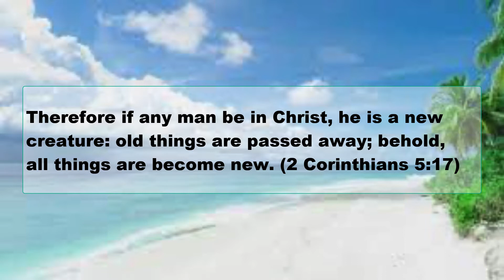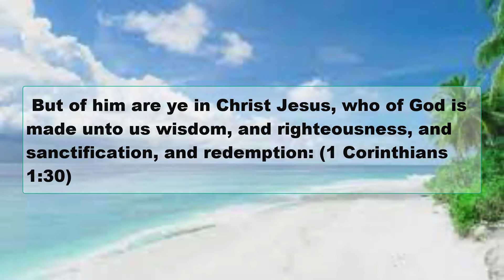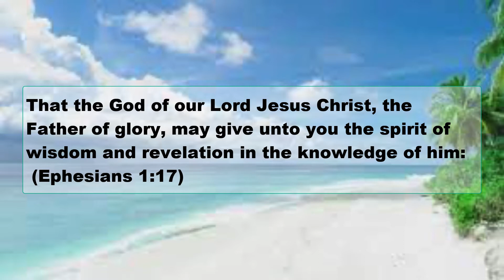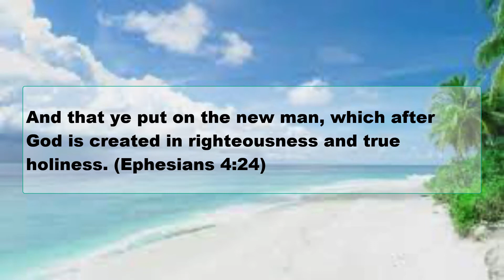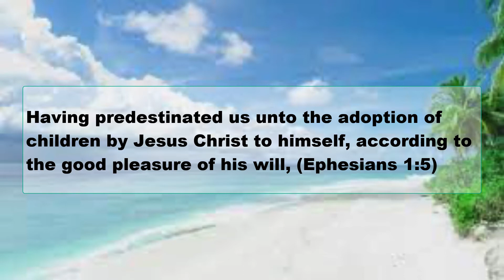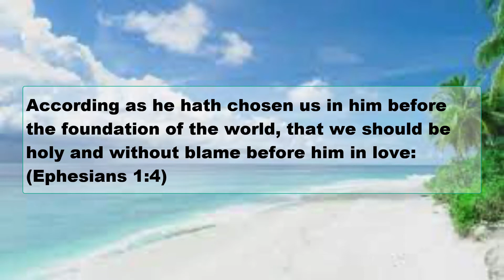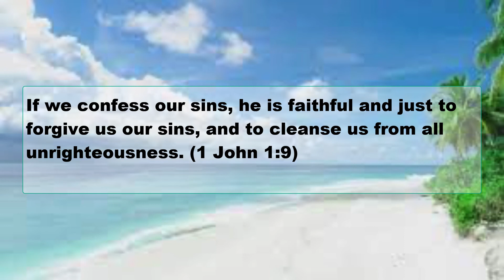035 I Am Because Of Jesus Christ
"But of him are ye in Christ Jesus, who of God is made unto us wisdom, and righteousness, and sanctification, and redemption: That, according as it is written, He that glorieth, let him glory in the Lord." (1 Corinthians 1:30 - 31)

MB Ministries releases videos Monday, Wednesday, and Friday of each week at 3 pm ET (GMT-5). Please share anything that you would like for us to join with you in prayer or your praise reports in the comment sections.

To learn more about MB: